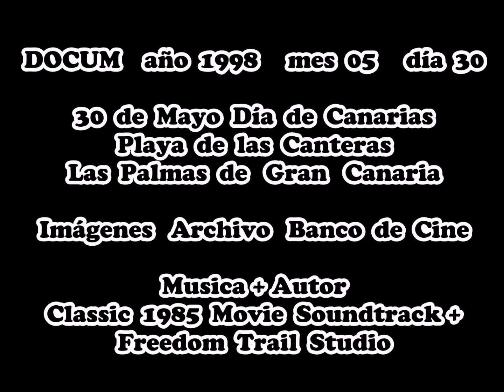DOCUM año 1998 mes 05 día 30 DIA de CANARIAS 05 Himno EJÉRCITO del AIRE Playa de las Canteras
Hecho sin precedentes en una GALA de CINE donde a fecha de 28 de junio de 2024 BANCO de CINE subió un video para ser estrenado el 26 de septiembre a las 23 horas, el cual ya contiene los tres ganadores de la 2ª EDICIÓN premios de cine INTERNACIONAL Benito PÉREZ GALDÓS.

Aquí hay enlaces de los PREMIOS de CINE INTERNACIONAL BENITO PÉREZ GALDÓS para ver la GALA completa y diseñados para seguirla solo en YOUTUBE

Estas imágenes van dedicadas también a la familia de DON BENITO PÉREZ GALDÓS y a todas las personas que han hecho posible esta REALIDAD para que el nombre de DON BENITO esté ahora entre las grandes ESTRELLAS del CINE…

Aquí os dejo unos enlaces de los PREMIOS de CINE INTERNACIONAL BENITO PÉREZ GALDÓS y podréis ver la GALA completa sin salir de YOUTUBE, sí…
Esta WEB se ha diseñado solo para ver la GALA en YOUTUBE